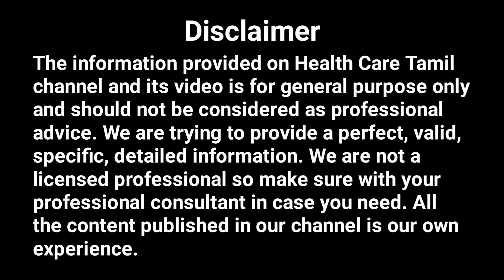திராட்சை ஜீஸ் குடிப்பதால் ஏற்படும் தீமைகள் | Grape Juice Side Effects in Tamil | Health Care Tamil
திராட்சை ஜீஸ் குடிப்பதால் ஏற்படும் தீமைகள் | Grape Juice Side Effects in Tamil. Grape seed extracts and fruit extracts have been used safely for up to 11 months. Eating large quantities of grapes might cause diarrhea. Some people have allergic reactions to grapes and grape products. Some other side effects might include cough, dry mouth, and headache.